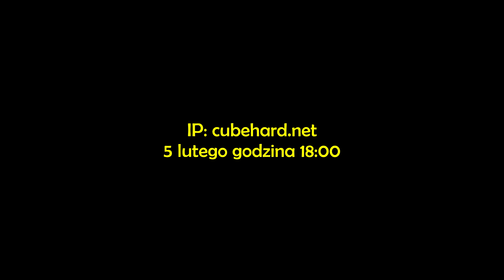NAJWIĘKSZY serwer SURVIVAL 1.16 w Minecraft! (CubeHard)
Serwer Minecraft 1.16.x, który pomieści ponad 1000 osób on-line dzięki sektorom! Adres IP: cubehard.net. Start już w piątek (05.02) o godzinie 18:00. Oczywiście serwer opiera się na rywalizacji i systemie wojen gildii 😀 Możecie też wpaść na stronę serwera, która jest wyjątkowo dobrze zrobiona

_ _ _ MINECRAFT _ _ _
Adres serwera ➜ cubehard.net
Wersja gry ➜ 1.16.5
Zainstalowane modyfikacje ➜ OptiFine

_ _ _ SZCZEGÓŁY PRODUKCJI _ _ _
Nagrywanie ➜ Open Broadcaster Software (240FPS, 1920x1080)
Montowanie ➜ Vegas Pro 17
Renderowanie ➜ StaxRip
Obróbka dźwięku ➜ Open Broadcaster Software
Grafika/miniaturka ➜ Photopea

_ _ _ WYKORZYSTANE TREŚCI _ _ _
🔊 Daydream - Mike Sajic
🔊 LIGHTS - Siberia (Ownglow Remix)